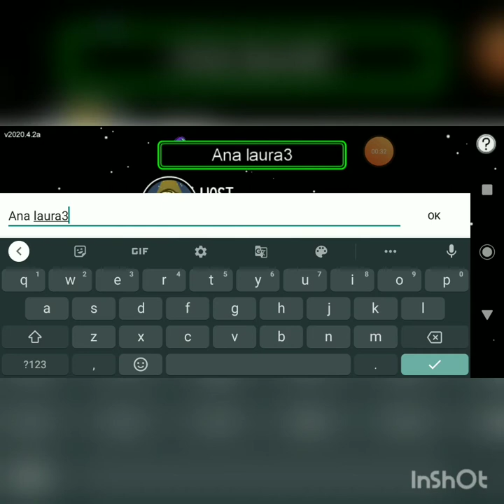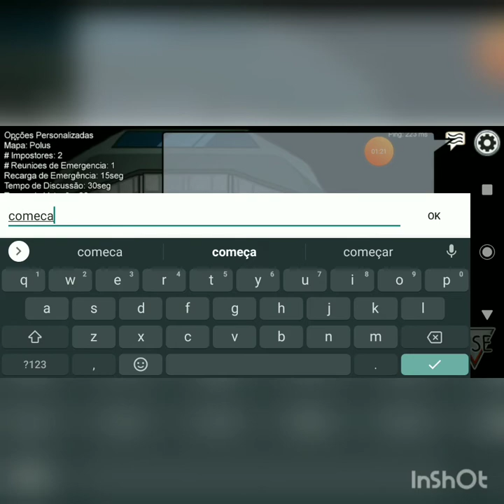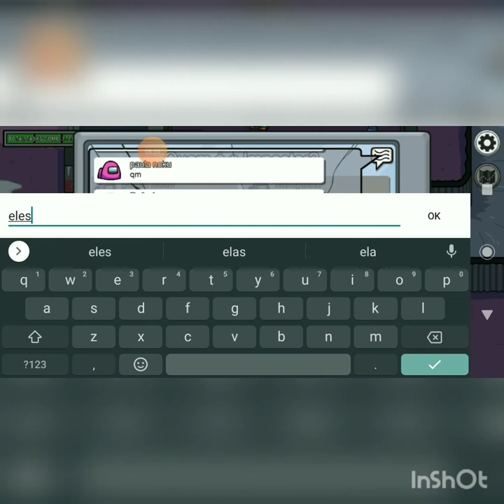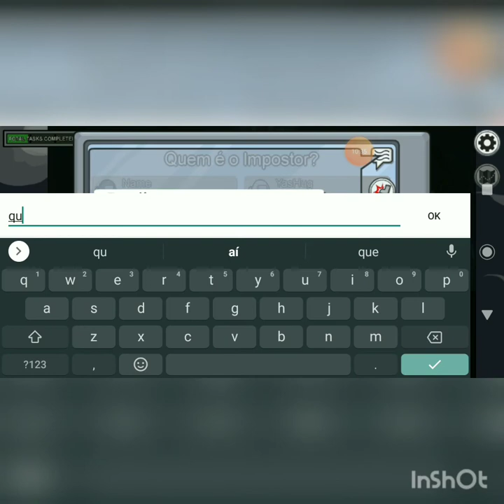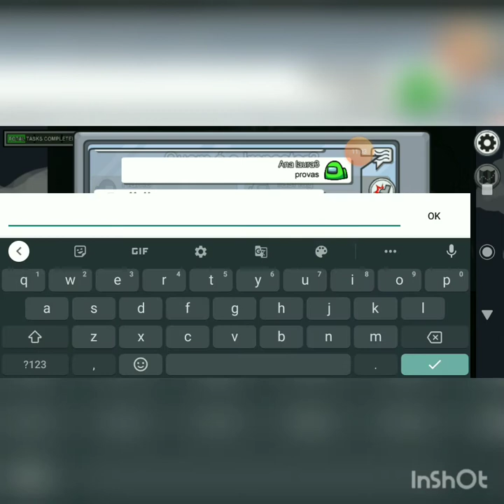Minha primeira vez no among us! (Obs:eu já joguei sim...Mas faz muito tempo ksksk)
Oiii